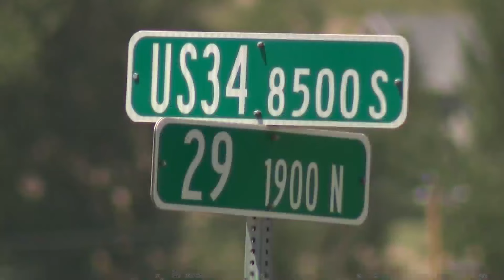Alexander Mountain Fire prompts evacuations in Colorado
The Alexander Mountain Fire continues to burn in northern Colorado. FOX31's Vicente Arenas spoke to several residents who were either leaving or preparing for a possible evacuation later in the day.